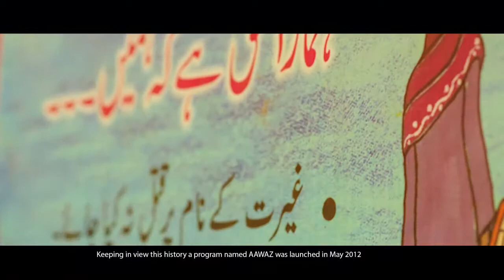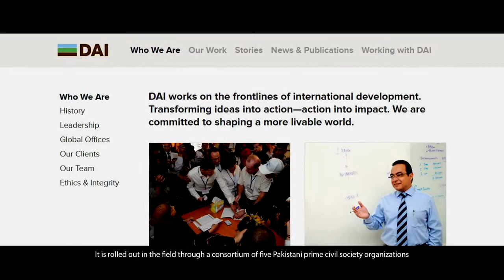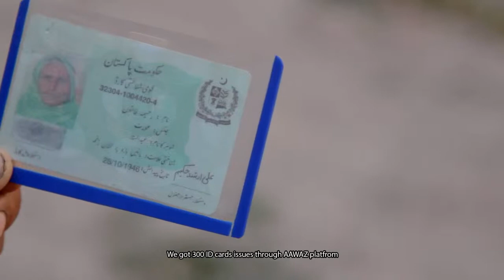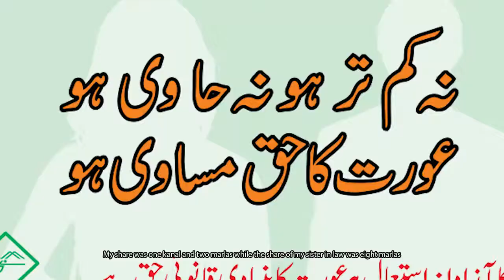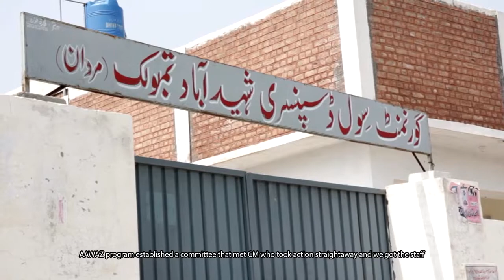Women's Participation In Elections (Aawaz Documentary)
Executive Producer| Ali Aftab Saeed
Producer| Madiha Gul
Direction and Post| Farhan Adeel
A Mishermayl Production
A Project of AAWAZ